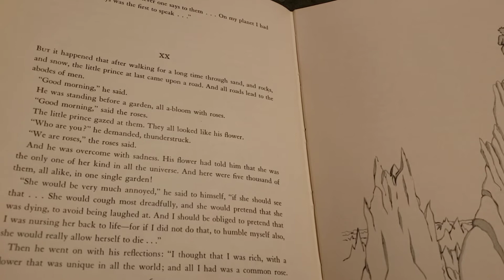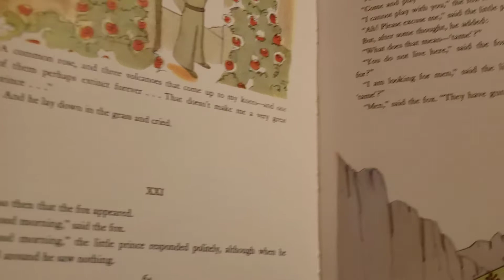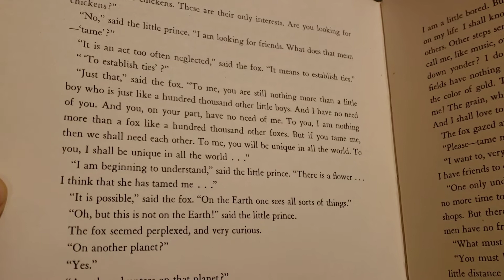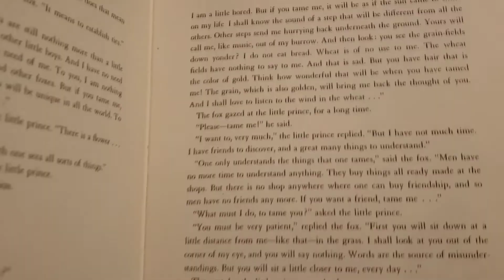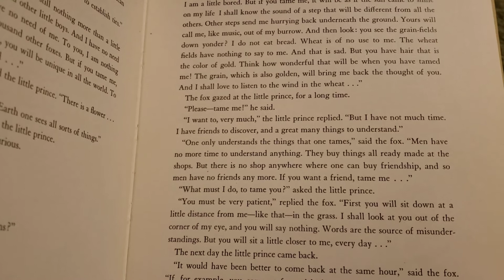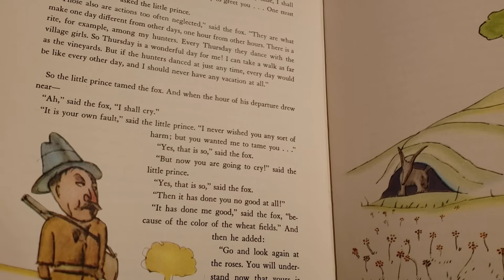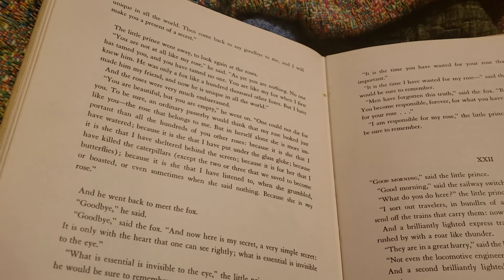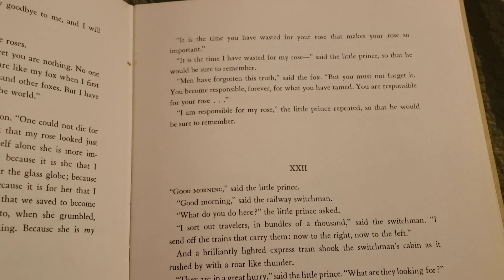The Little Prince XX and XXII (out of XXVII)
An excerpt from The Little Prince by Antoine de Saint-Exupéry- chapter 20 and chapter 21: the little prince meets and tames the fox